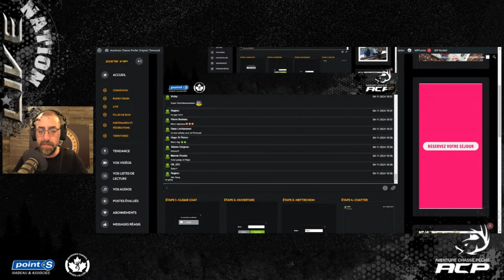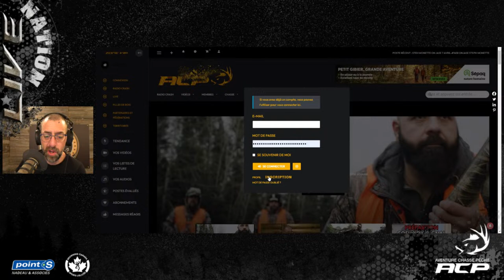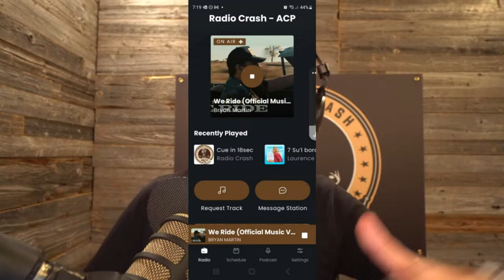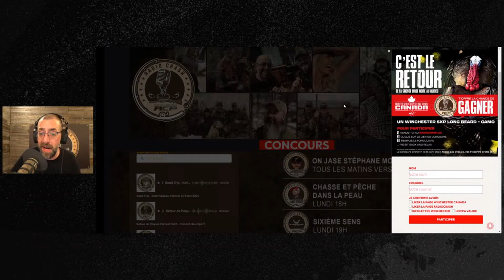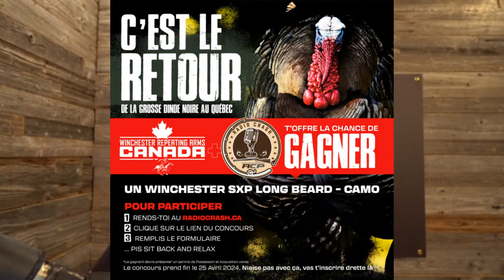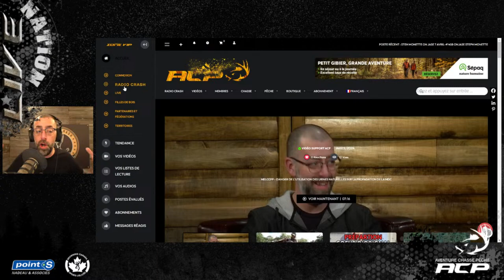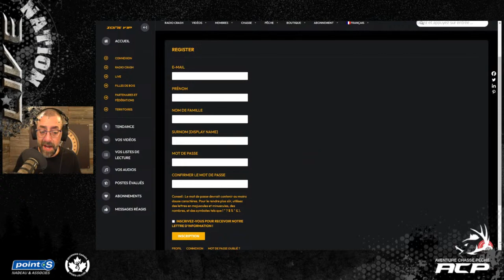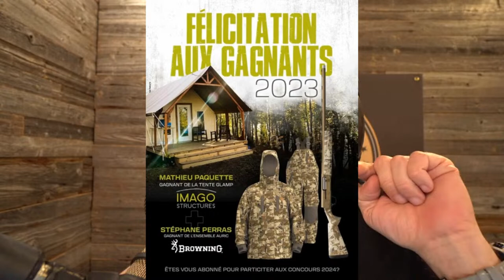Live 11 Avril 19h00